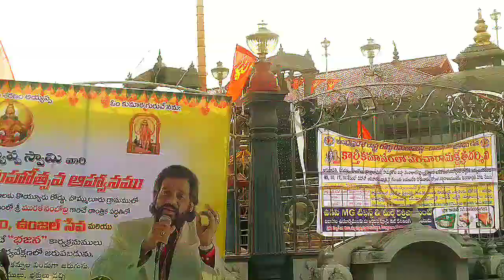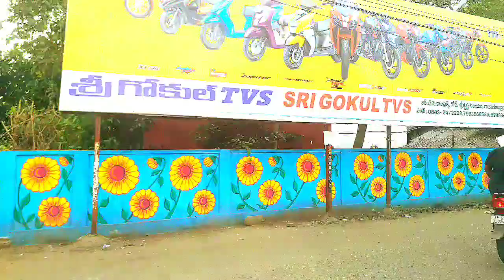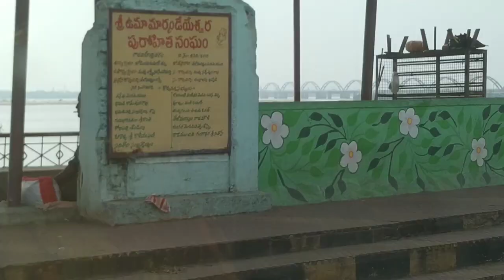RAJAHMUNDRY GODAVARI BEAUTY